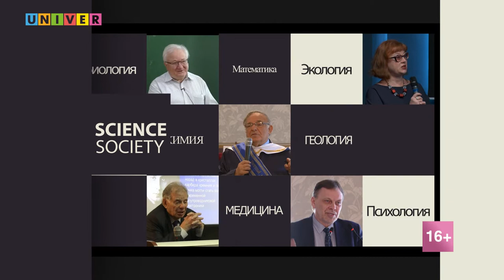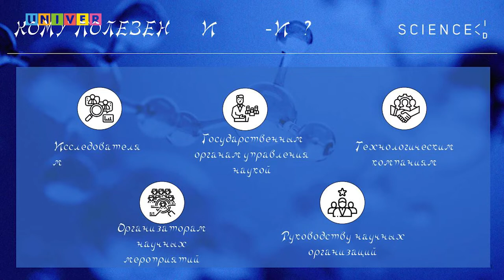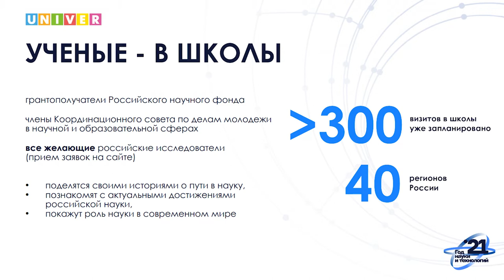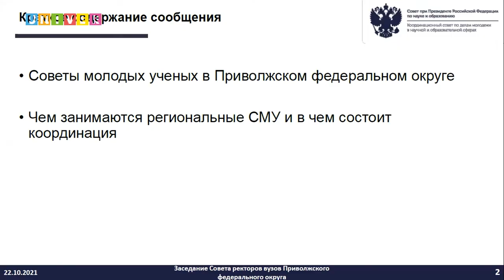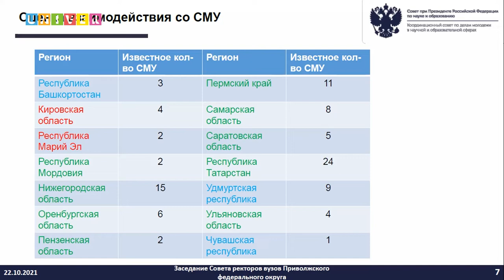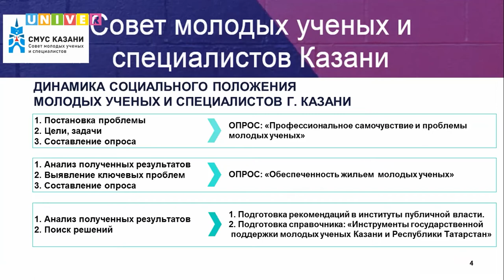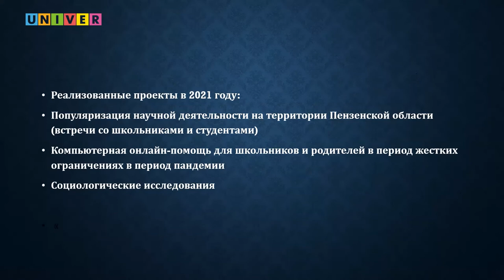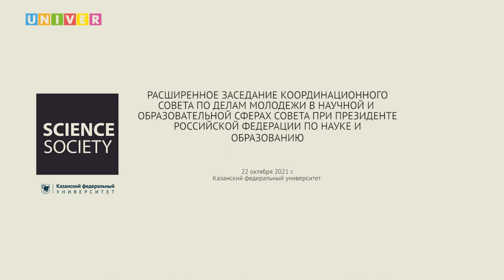Расширенное заседание Координационного совета по делам молодежи в научной и образовательной сферах